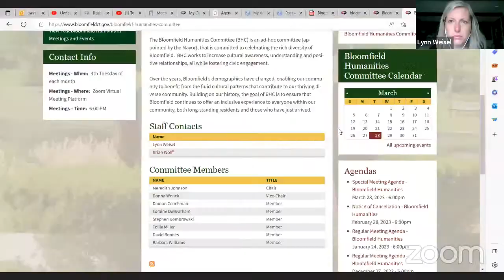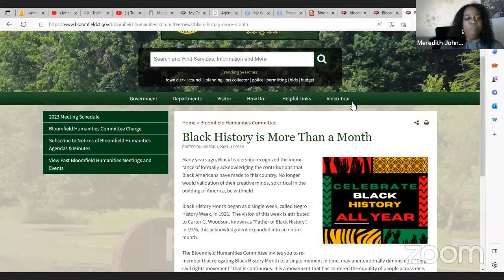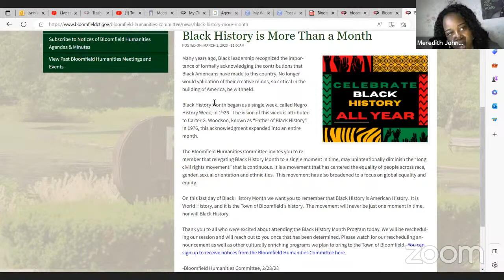Bloomfield Humanities Committee Meeting - March 28, 2023